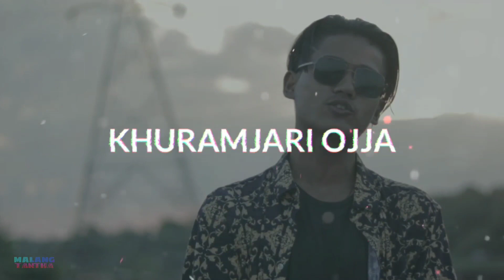Khuramjari Ojja - Zion Emcee | Rap Song Lyrics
∆Turn on the bell icon to get notifications.

SONG TITLE: KHURARAMJARI OJJA

SINGER: ZION EMCEE

LYRICS VISUAL BY: Abhishek Ngangom

ANTI-PIRACY NOTICE:

This Contain is copyright to MALANG TANTHA any unauthorized upload, reproduction & redistribution of this material is strictly prohibited.

Ming ei g Zion EMCCE.
Advance XORRY D haijaribne,
Mafuc**s FAKE RAPPERS noi g nafamda D  !!!
Kangkha-Lukha da D noi na D  changduna Lotkanu!!!
LEGEND tarooo ,
se SIR ng D se-se tarroo!!!
LEGEND d ngna D LEGEND..
Hip-hop LEGEND ,
LEGEND RAPPER ,
MADAFA**
Huithu sare ngasi D noina ,
Rap pu D RAPE
kari g D tawbirE...
Munna bu D khngdabara HIP-HOP c bu ???
Lanna-lanna dum changliba kariginoh???
K-pop² lesbian K-pop
Pamjei khngee noi na D K-pop
Chin da D sonda D noina bu D pamme!!!
Haisalliaba noinabu D Hip-Hop!.

(Aiyyyy³
      LEGEND tarro se Sir ng D    se-se taro .
LEGEND ni ng na D LEGEND
Hip-hop LEGEND-LEGEND RAPPER
M. A. D. A. F. A. K. A.

'Punshi G hanglaba Lambe C Da D ...
Khongthajaba D kuirabani .
Hanglaba eige lambe lamen
Lamaknare eige Lamben.
Khngdana leire...
Thidana Lei.
Wakhal eige D choijana
Mapu masu udabara khalle ???
Waraba eige tangkak c Da
Khut sambinaba kanamata leiteee.
Haijage khnajabasu ngamjada !!!
Naitom-tumin dum leijabni...
Kanana-tade-udeee eige D wari.
Ongeda onge ngami noi
Laiwa tinwa sijinabra noi ?
karamba mahei bu D heina paibno???
Paita pairabasu manghande sinleee...!!!
{Ok}
Leplibane-chatlibne-khallibane-einabu D
Karibu D oirugane-
Karibu D watlagne-
Lakadaba Kirabane ngasi D -
Khanbada D yadrabane wakhal-
Eige bu D choijanare-
Mikap nah thoklaba matam c da -
Kare g D wannnabu D khangliba Ei...
Ubba fangjada
Tummina dum leijabne
Khallaroi ge ngamjade ---
Warabage tangkak C da
Kanndabu chatlaga tamgane???
Oidabage wari c na thallabne !!!
Karambana chumbano???
Karambana Aranbanoh???
Khangdannna eina D  khangdanna leire..
Karambage lambe c ge maikei danoh??? ---
Nongma D eina D soidana fangne ei g D PANTHUNG.

(PanthunG×².
Hip-hop LEGEND-LEGEND RAPPER
KHURAMJARI OJJA
KHURAMJARI OJJA
Khuramjari-_-_

Ngasi ei D mikap thokle,
Kuina uisanluraba ei g met!!!.
Thige haina dum khanjabne
Thiba fangda eina leiribane...
Pangthung ei g D kaidabu leiribnoh !
Pandam eina khalliba kayya ...
Khalliba eige pandam c na ,
Sanfonglakaba matamduda
Ubba D  ngamloi---
Khngba D ngamloi
Chaklagne ng
Tunglagne ng
Tungda D ngangnaba d lepte noi .
Khalliba noi g wakhal
Oidraba noige leiriba Gyan duna ...
Kanaba D karibudi oirugani???
Manglagne-tumlagne ng D ...
Punshi g lanfam kaya kayada d sothaba ta oiyu
NG!
Luraba laija gum chelliba echel D
Khamba D yade ...
Ningtamna Chelle...
Senglaba laija g erik machu gum senghanbiro.
Timu laimu gumna yetlaba gum !!!
Yetlaganu - nganglaganu tahanlaganu !
Oidraba ngi sasanba wari ...
Khangbada ware
Kire kijare .

KHURAMJARI OJJA
KHURAMJARI OJJA
LEGEND OJJA

KHURAMJARI OJJA
LEGEND RAPPER
FAKE RAPPER'S

Thanking You 😊